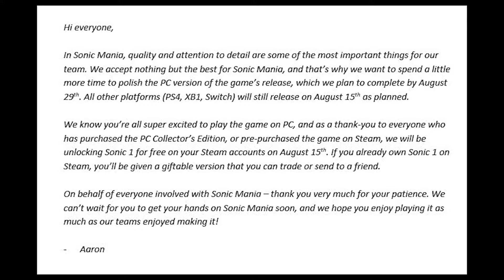SONIC MANIA DELAYED FOR PC!?